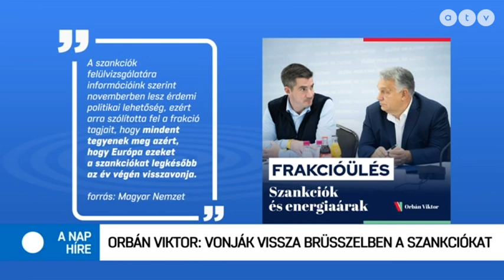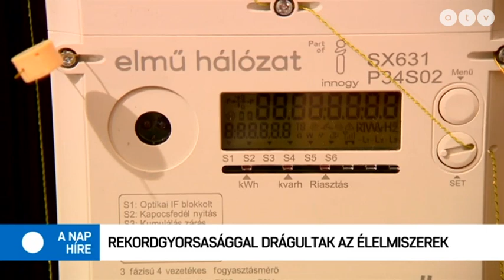MSZP | Veres Gábor a Nap híre vendége - 2022.09.22.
A nap híre Krug Emíliával - 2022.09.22.

A műsor vendégei Tordai Bence, a Párbeszéd társelnöke, Veres Gábor újságíró és Trencséni Dávid hírigazgató, 168 Óra.